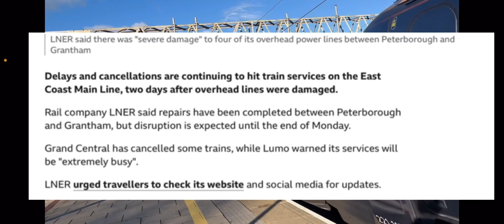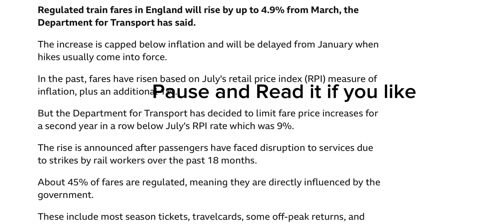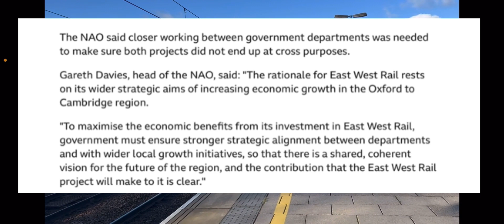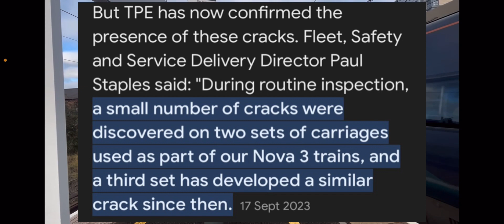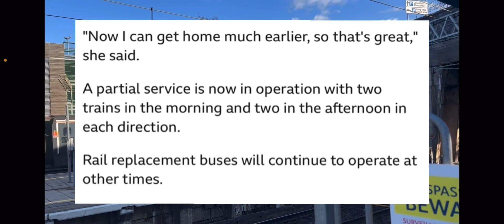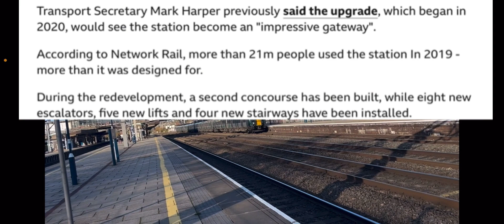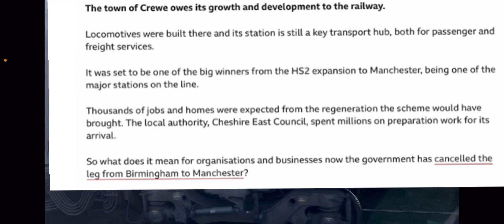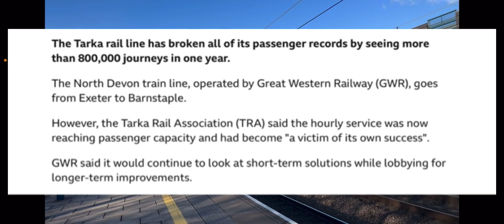Train news ep1 (overhead wires issue class 319 and nova 3 going??)